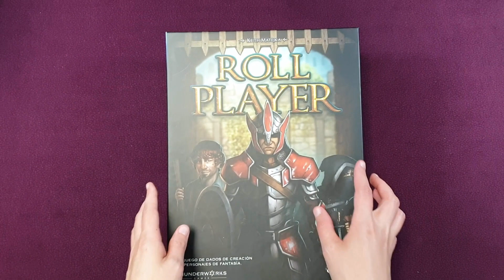ROLL PLAYER Unboxing